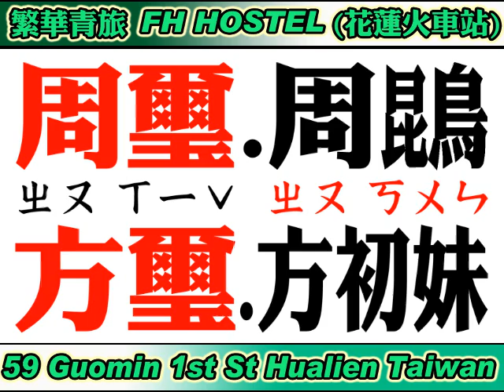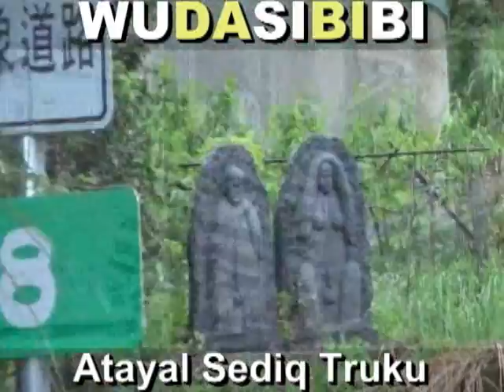2015 01 10 空中泰雅語教室：林丹5歲(阿衛阿雄)+江美惠，金洋村南澳鄉宜蘭，網路分享，文化輸出(GAGA：強制幼兒講泰雅語，嚴格要求青少年說泰雅話)